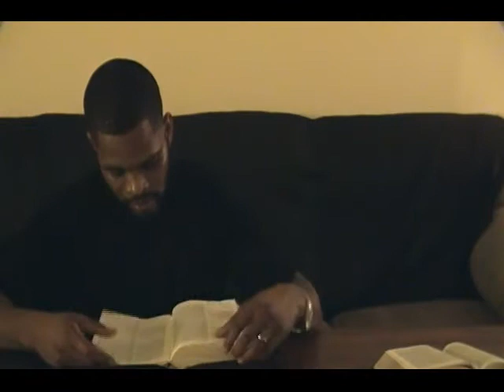The earth does not rotate around the sun! 3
Bringing out scriptures and A history book called the last 2 million years to prove that the earth doesn't rotate. It's all a concocted lie to have man worship the sun!